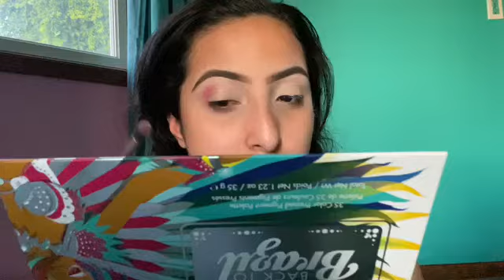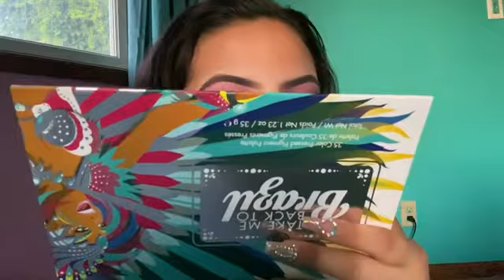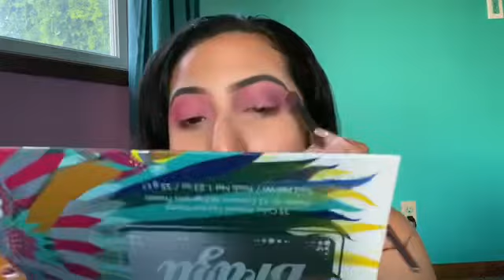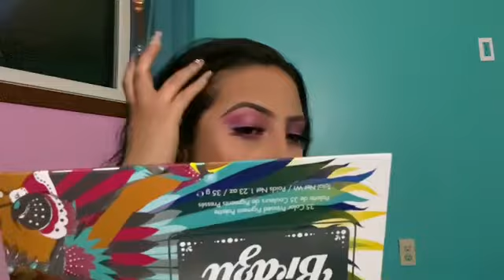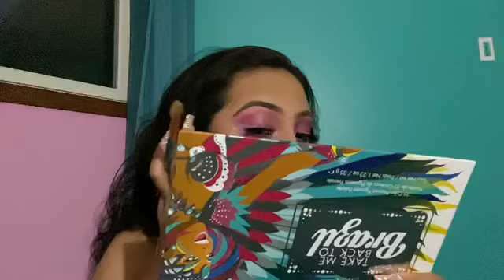Nerds Candy Inspired Makeup 💗💜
Hey Angels 👼💗 Enjoy this look and this video